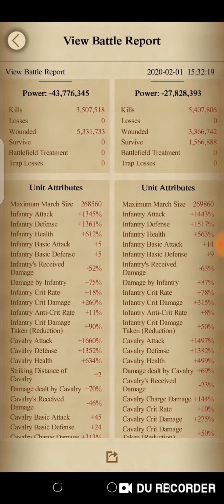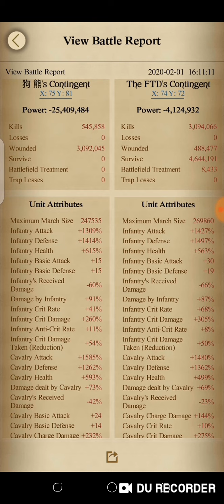Clash of king's (S7 DC) FTW 242 VS PSL 676 Awesome Battle